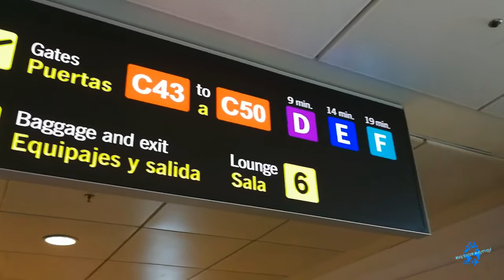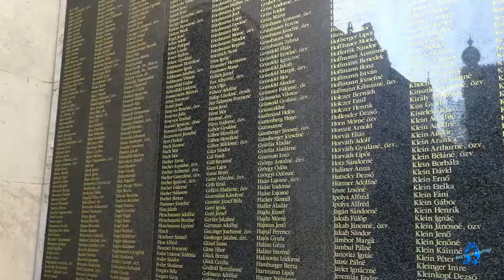Día 1 en Budapest / Llegada y visita al Parlamento / BUDAPEST #1